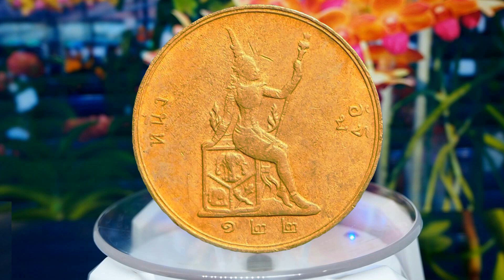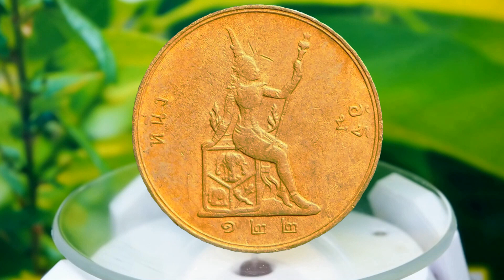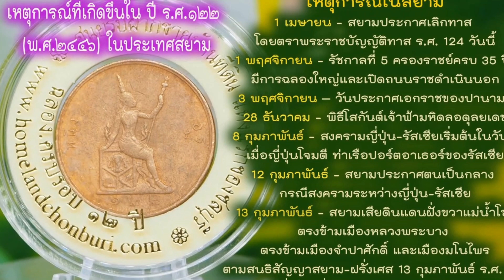เหรียญกษาปณ์และธนบัตรไทย ตอนที่ 71 เหรียญกษาปณ์ทองแดง หนึ่งอัฐ ร.5 - พระสยามเทวาธิราช ร.ศ.122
เหรียญกษาปณ์และธนบัตรไทย ตอนที่ 71
เหรียญกษาปณ์ทองแดง หนึ่งอัฐ
พระบรมรูป รัชกาลที่ 5 - พระสยามเทวาธิราช
(พระพักตร์ข้าง) ร.ศ.122